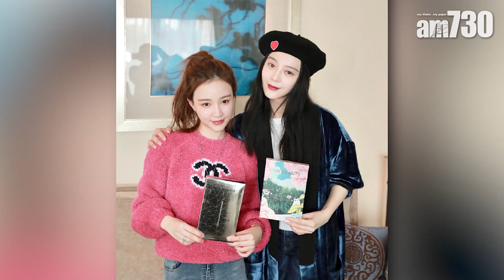【娛樂】范冰冰售出千萬面膜 2019-10-24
涉逃稅事件後，范冰冰開始復工，雖然工作量少了，不過她去年創立自家品牌護膚品，專心做生意人。最近她更與網紅合作直播賣面膜，最後賣出11萬件，營業額過千萬。

bmgproductionmusic